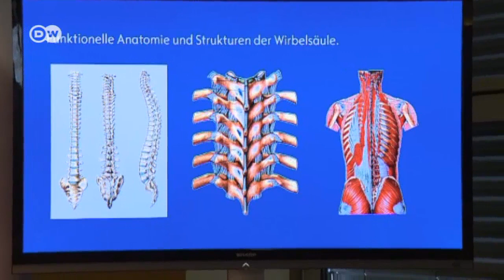Was Autositze komfortabel macht | Motor mobil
Motor mobil macht eine Sitzprobe auf dem von Experten des Vereins "Aktion Gesunder Rücken e.V." ausgezeichneten Ergonomie-Sitz im neuen Opel Astra. Auch eine neue Massagefunktion des Autositzes soll für Entspannung sorgen.